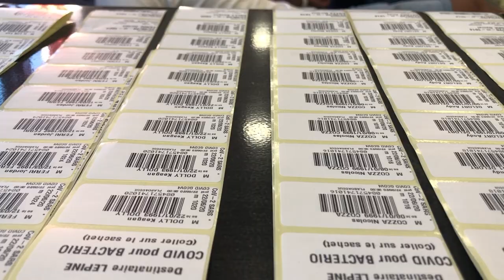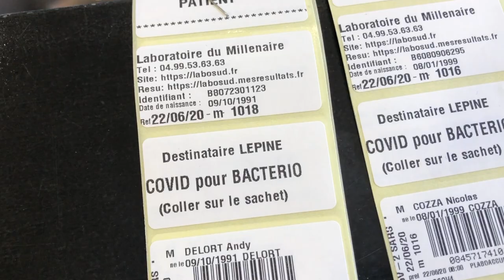La reprise du MHSC expliquée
Guilhem Escudier, le docteur du MHSC, nous a expliqué comme s'est déroulé la reprise de ce matin à Grammont alors que Vitorino Hilton a accordé quelques mots à MHSCTV